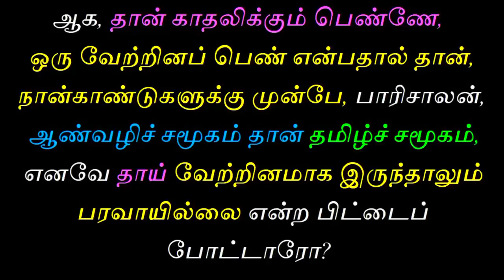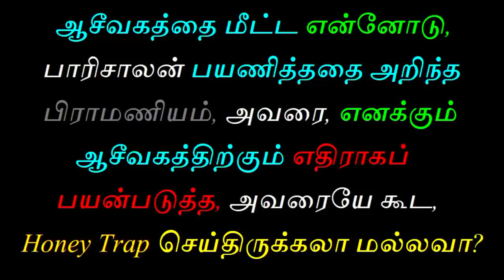பாரிசாலன் தெலுங்கு கைக்கூலி | tamil chinthanaiyalar peravai speech on paarisaalan wife caste history